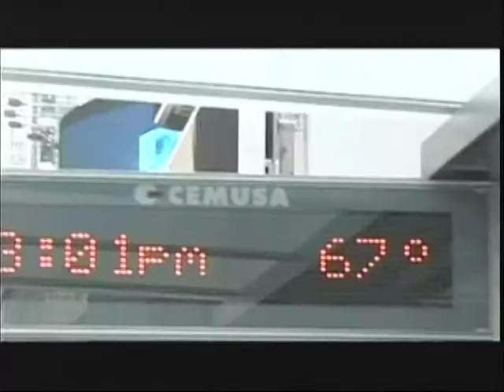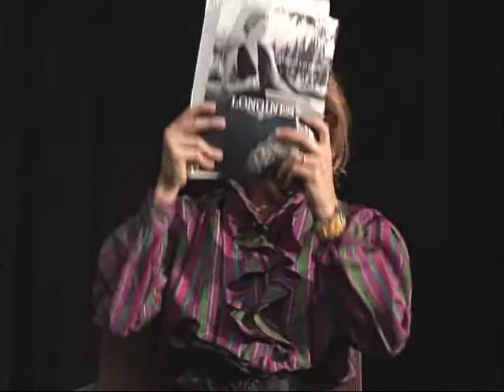Sissy and Ken Marks Part 1